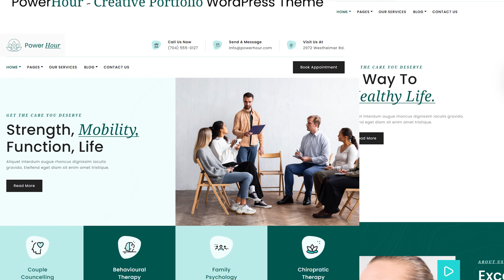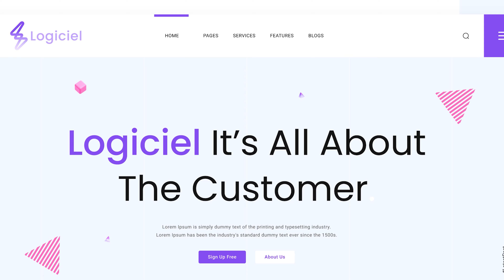Dive Into The Craziest WordPress Deal @ 95% OFF | Iqonic Design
Ya! You read it correctly in the Thumbnail we are giving you
7 Premium WordPress themes at a price of 1
So we have come up with a one-time offer that comes with 7 Premium WordPress themes at an amazingly 95% discount on this Black Friday and a countdown has been started to grab this lifetime deal before it goes away. Make sure to grab on this opportunity so we are never coming back with an offer like this again.

Here are the 7 Premium WordPress Themes which we are providing:
1 - Mauve - Creative Portfolio Elementor WordPress Theme
2 - StudioArch - Architecture Elementor WordPress Theme
3 - Gericht - Premium Restaurant WordPress Theme
4 - Powerhour - Therapist Elementor WordPress Theme
5 - Farmin - Modern Farming WordPress Theme
6 - Logiciel - Software Company WordPress Theme
7 - Revamps - Handyman Service WordPress Theme

And if you have any queries! Mention it down below in the comment section and we would be glad if we can relieve you with it!